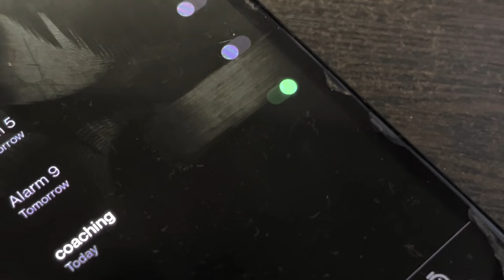THE LOST ATHLETE || A JEE based Short Film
Ever had to hit pause on your dreams? Meet NAVONIL, a young cricketer with a tough choice to make. Does he chase his cricket dreams or buckle down for studies and responsibilities?

in this film we have tried to show the views of a JEE aspirant rather a boy who dreams of becoming a cricketer but due to different responsibilities he is choosing the JEE dream for some time and struggling with his journey of becoming a cricketer
but also this film shows that you should not lose your dream of becoming what you want to just like Dhoni sir never gave up his dreams you also shouldn't give up just keep up the grind and keep chasing what you actually want just like Sachin sir who never gave up the dreams of holding the worldcup and due to that single reason the whole of team gave there everything to make Sachin sir win his last world cup it's like
"Kehte hain agar kisi cheez ko dil se chaho … to puri kainaat usse tumse milane ki koshish mein lag jaati hai….."

and yeah thanks a lott to everyone for all your support

and also thanks to the ones who always motivate me to make these videos :))